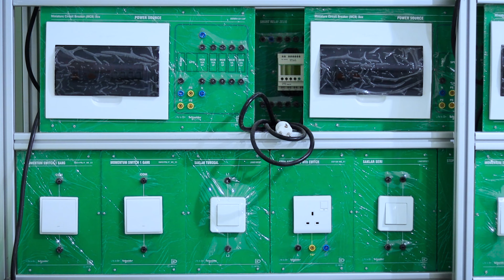10 PROGRAM KEAHLIAN | SMK NEGERI 2 SURAKARTA | 2022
Profil 10 Program Keahlian SMK Negeri 2 Surakarta 2022
1. TKP (Teknik Kontruksi dan Perumahan)
2. DPIB (Desain Pemodelan dan Informasi Bangunan)
3. TKL (Teknik Ketenagalistrikan)
4. TM (Teknik Mesin)
5. TO (Teknik Otomotif)
6. TPFL (Teknik Pengelasan dan Fabrikasi Logam)
7. GEO (Teknik Geopasal)
8. TE (Teknik Elektronika)
9. PPLG ( Pengembangan Perangkat Lunak dan Gim)
10. TJKT (Teknik Jaringan Komputer dan Telekomunikasi)